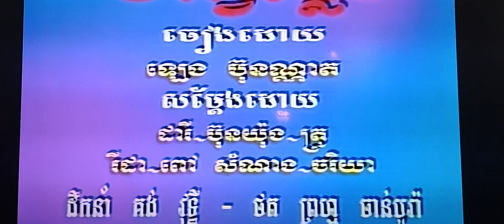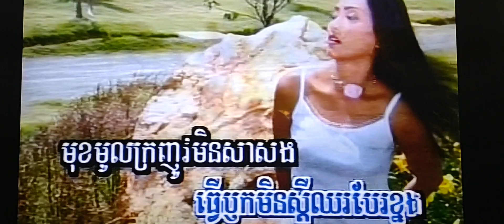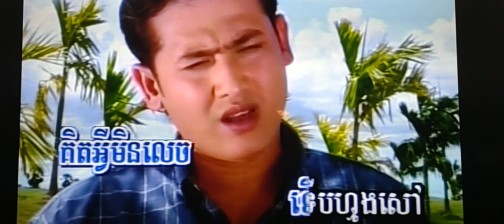December 3, 2023